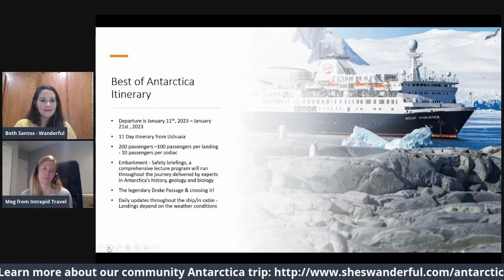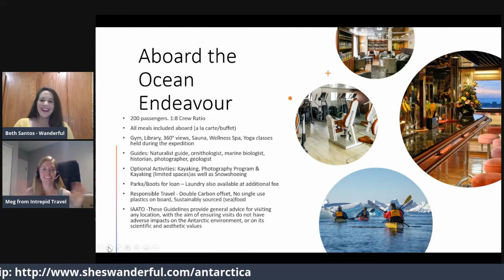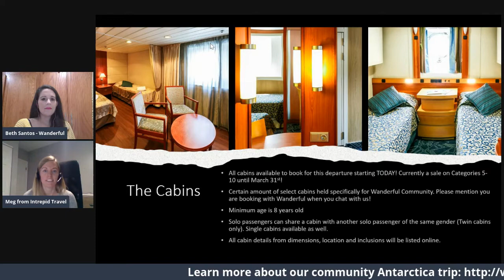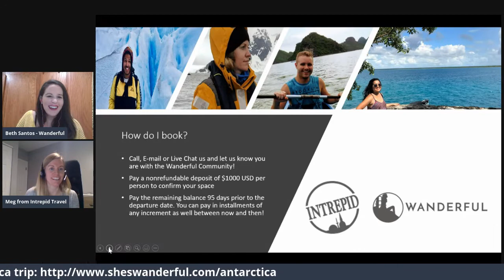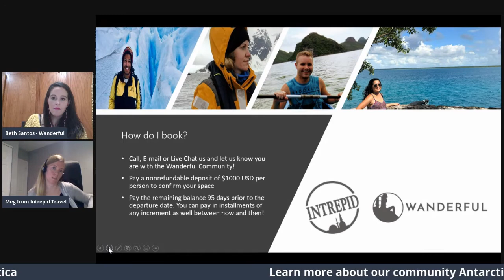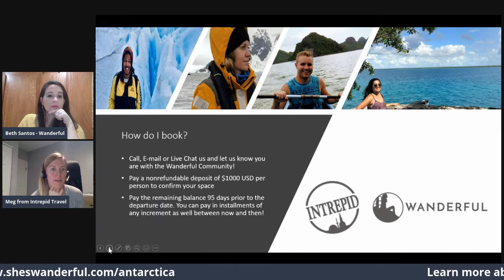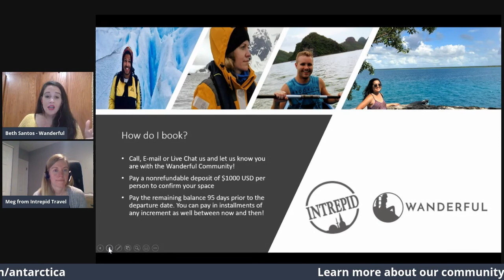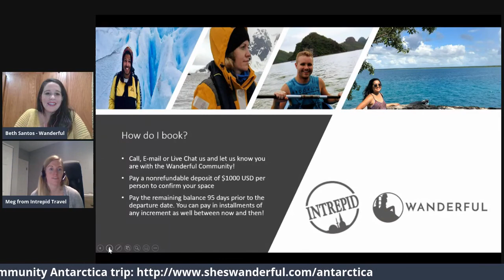Everything You Need to Know About our 2023 Community Antarctica Trip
Curious about our recently launched 2023 Women + Allies Trip to Antarctica?

Check out this Q+A with Wanderful's founder, Beth, and Intrepid's Marine Specialist, Meg, to learn more about this amazing community trip coming in 2023.

Some quick key points:
*Deposits due 15 April 2021* so don't delay
*You can make deposits over nearly two years!*
*We'll have special Wanderful programming on board*
*All genders welcome, and you DON'T have to be a Wanderful member*
*Just 100 spots available for our Wanderful block!*

We picked Intrepid because of its amazing commitment to responsible travel. We know you'll love traveling with them, too, and can't wait to see you on board with 99 other Wanderful community members!